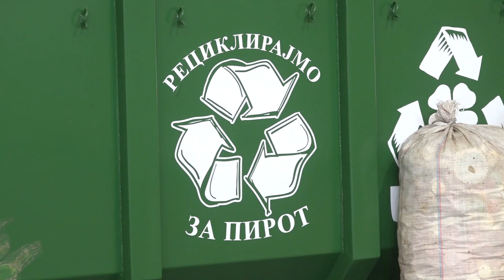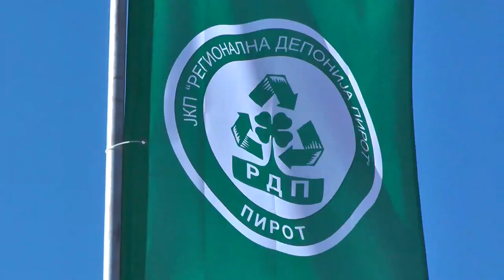POTPISAN UGOVOR IZMEĐU REGIONALNE DEPONIJE PIROT I KOMUNALNOG PREDUZEĆA IZ KNJAŽEVCA